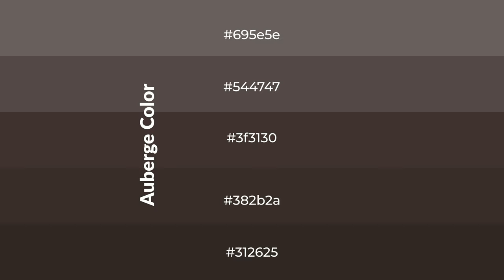Shades & Tints of Auberge color 3f3130 A Warm Brown color 382b2a #312625 #544747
Shades of Auberge color 3f3130 Warm Shades of Auberge color with Brown hue for your project!

Shades
Hex 382b2a

Tints
Hex 544747

Auberge is a warm color, and it emits cozier and active emotion. Warm colors are symbols of warmth, fire, heat, and sunshine. It also evokes joy, passion, love, and even anger emotions. You can see them used in Restaurants and Gyms.